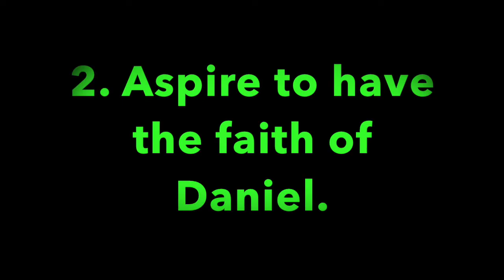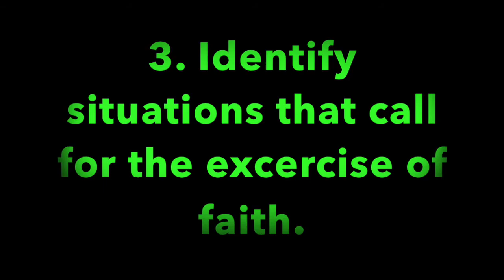Pleasant Green M.B. Church, Sunday School Lesson 1-7-18, Minister Leonard Harris